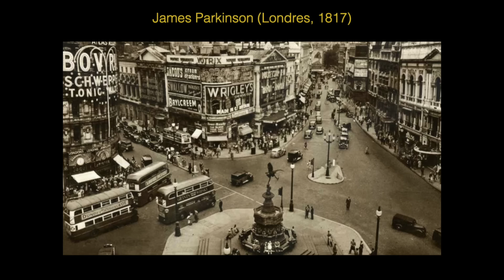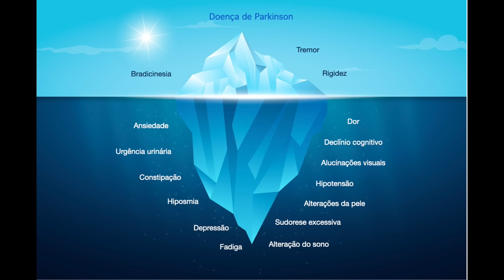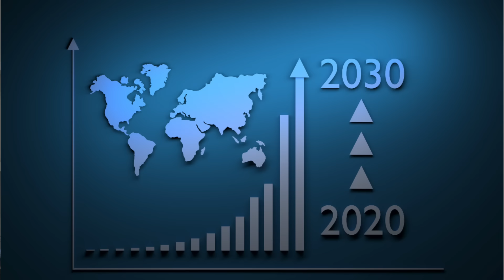Doença de Parkinson: causas, sintomas e tratamentos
A doença de Parkinson é uma doença causada pela redução de dopamina no cérebro e acomete milhões de homens e mulheres em todo o mundo, em geral na faixa etária de 50 a 65 anos. Embora menos comum, cerca de 15% dos acometidos têm menos de 50 anos.
Ela foi descrita em 1817 pelo médico inglês James Parkinson e é uma doença crônica, sem cura, mas que tem tratamento.
Nesse vídeo navego sobre os principais aspectos da doença, os sintomas principais, os tratamentos, e algumas reflexões do porquê de ela estar mais frequente em nosso meio.

Ficou com dúvida? Deixe seu comentário

✅Consultório: Rua Dona Adma Jafet, 74 Cj. 107 – 10˚ andar  Bela Vista – São Paulo/SP
Dr. Rubens Gisbert Cury
Neurologista - Especialista em Doença de Parkinson e Distúrbios do Movimento

De acordo com o Código de Ética Médica, os vídeos têm somente caráter educativo, assim como, não são divulgados endereços e telefone de consultório, clínica ou serviço de saúde.